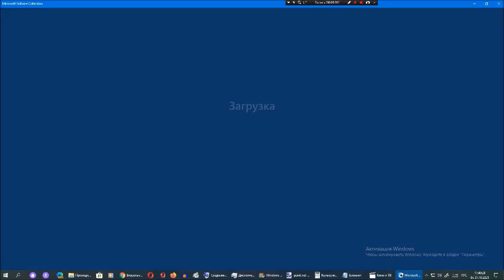Звёздный клуб Арсения Иванова. Сезон 3. Глава 2. Часть 10